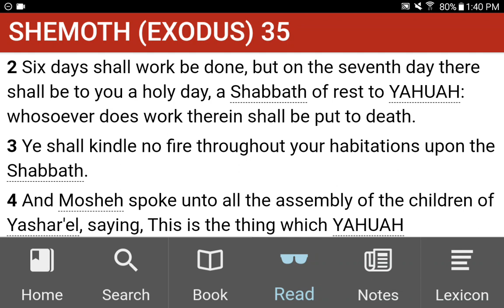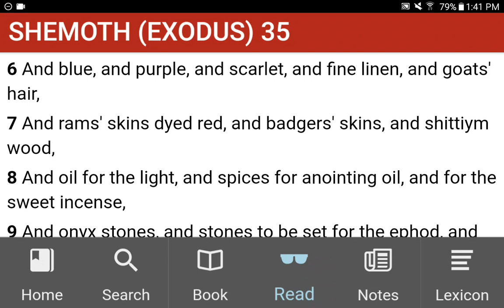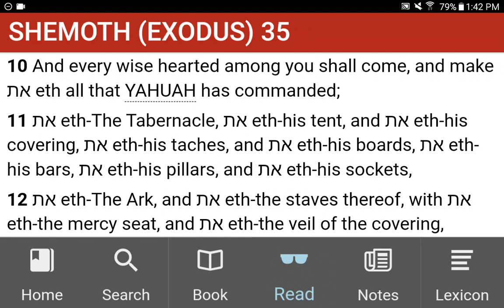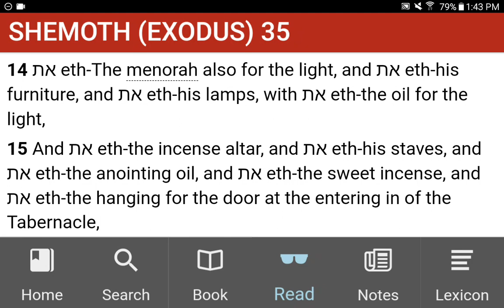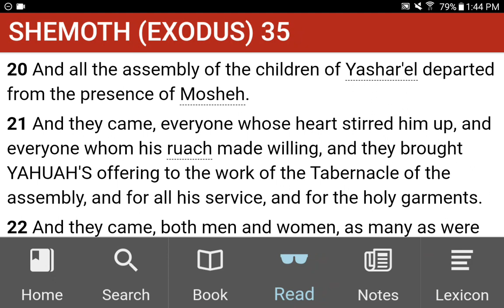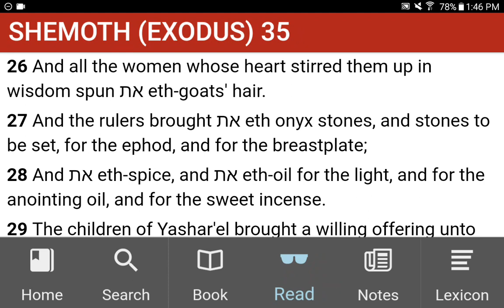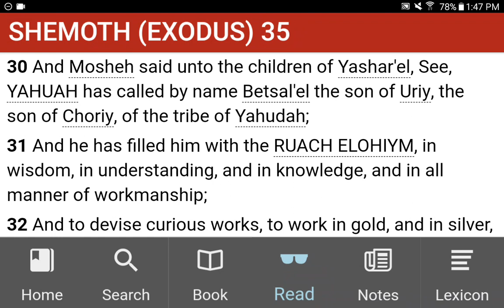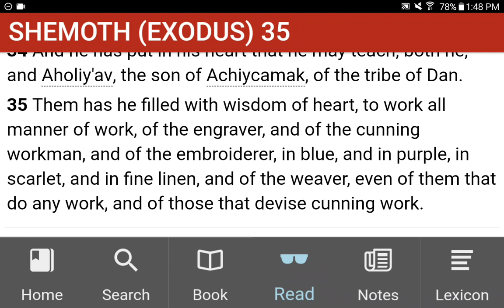💜h?™ "What's the MOST HELPFUL & SIMPLEST WAY that WORKS?"™ GIVE 1P/Month NOW! GCash